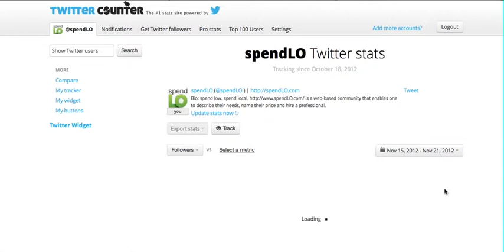How to Use Twitter Counter to Track your Twitter Growth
You can use to track your twitter growth as well as compare you twitter account to other twitter accounts of competitors. can also help your business to grow their twitter account as well as social media overall.